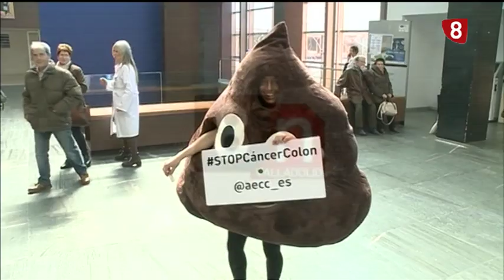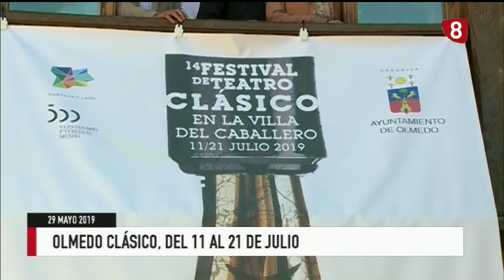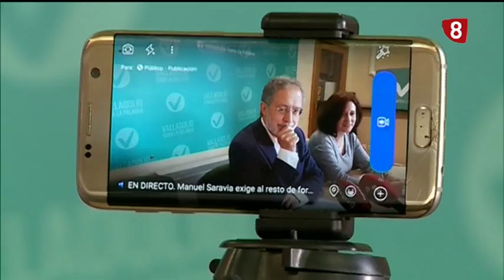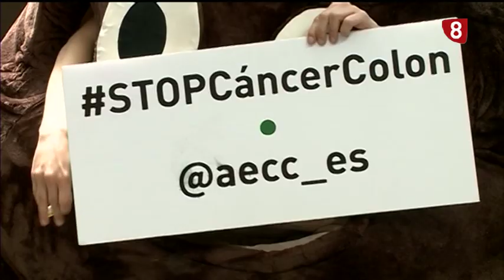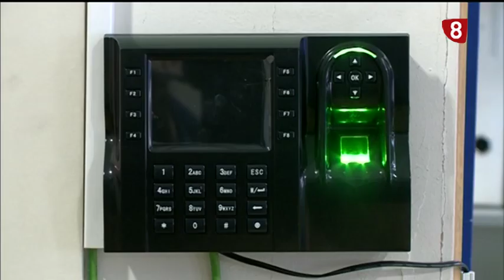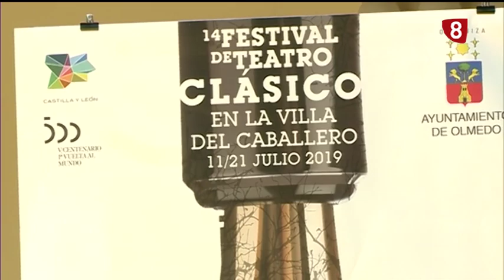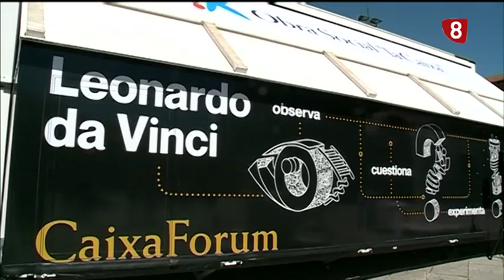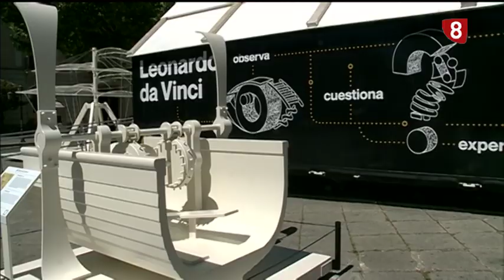Noticias 8 Valladolid. Edición de noche. Miércoles 29 de mayo de 2019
Hoy es el Día Mundial de la Salud Digestiva. Los especialistas aseguran que hay opciones de prevenir los cánceres gastrointestinales siguiendo una serie de hábitos saludables. Del 4 al 9 de junio Valladolid acoge una nueva edición del Concurso Provincial de Pinchos. Hoy se ha presentado el Festival de Teatro Clásico de Olmedo, que se celebrará del 11 al 21 de julio. También visitamos la exposición de Leonardo da Vinci ubicada en la plaza de San Pablo de Valladolid.